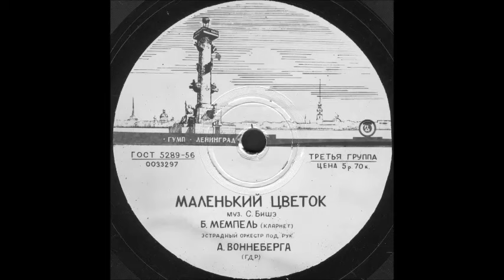МАЛЕНЬКИЙ ЦВЕТОК исп. Б. МЕМПЕЛЬ (кларнет), Эстрадный оркестр под рук. А.ВОННЕБЕРГА (ГДР)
МАЛЕНЬКИЙ ЦВЕТОК муз. С.Бишэ, исп. Б. МЕМПЕЛЬ (кларнет), Эстрадный оркестр под рук.  А.ВОННЕБЕРГА (ГДР)